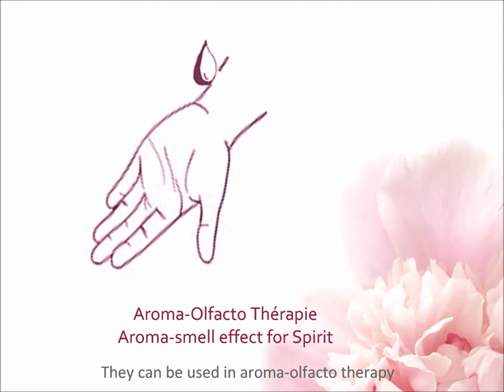JARDIN DES ZEN - Beauty Challenger Awards 2014